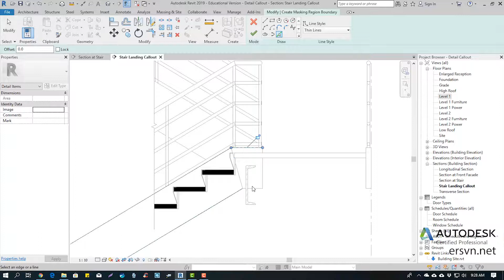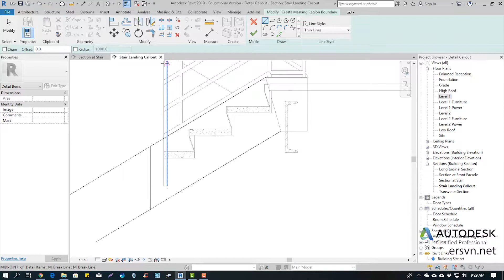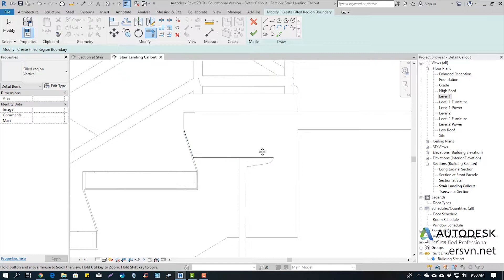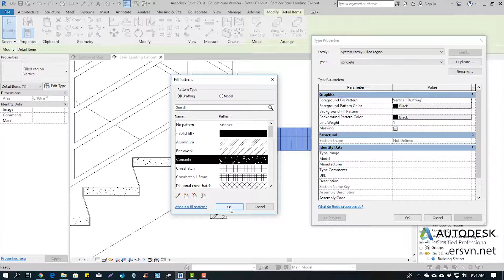Hướng dẫn sử dụng Revit Architecture 2019 | Bài 85: Tìm hiểu về fill và masking region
Tự học Revit Architecture

Tự học Revit kiến trúc

,điều hòa,chiếu sáng,phòng cháy chữa cháy,fabrication part,bim,tự học revit,floor,wall,roof